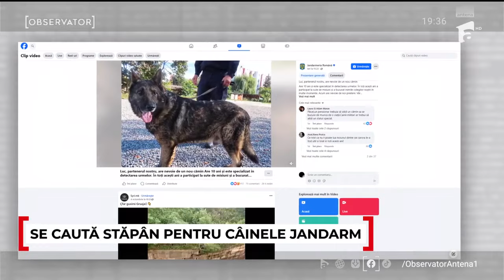După 8 ani în Jandarmerie, căteţul Luc a ieşit la "pensie" şi caută stăpân